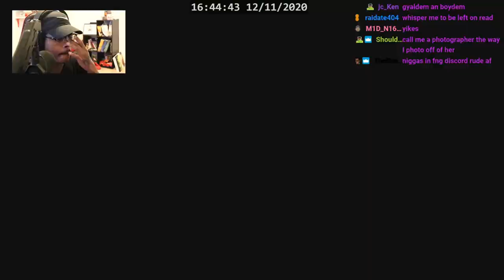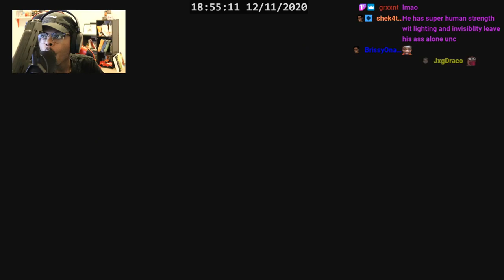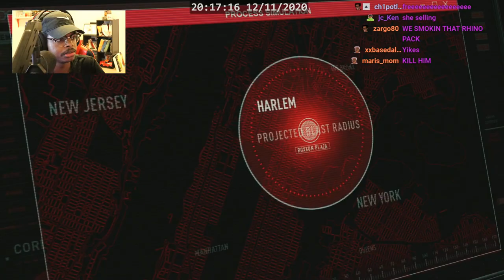Friends Become Foes! | Spiderman Miles Morales | Ep.3